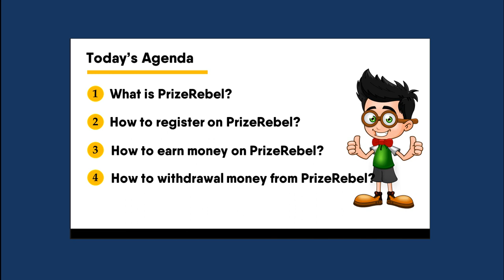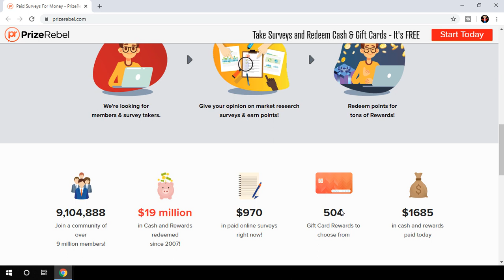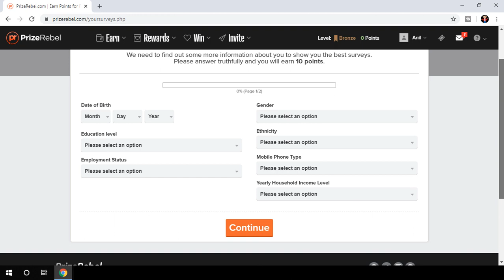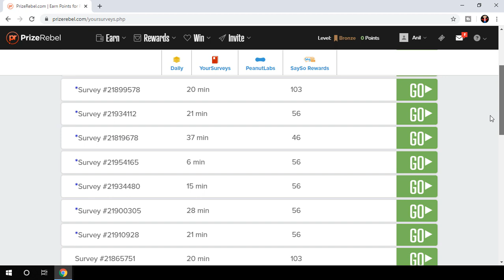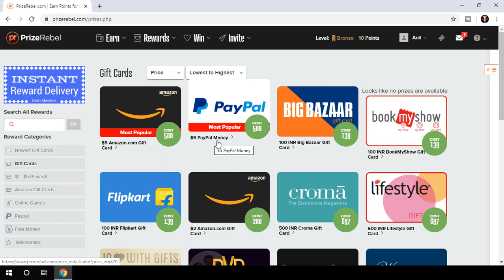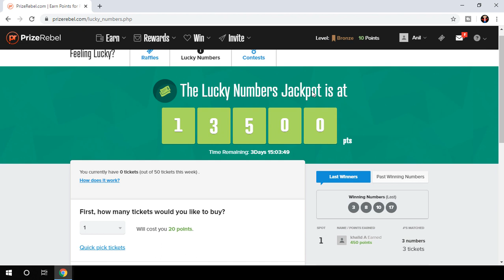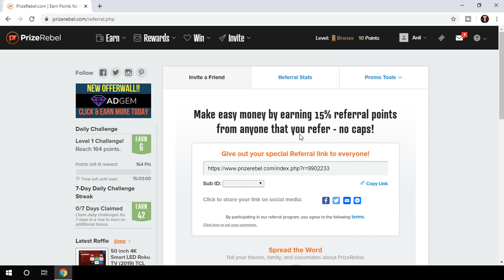Part Time Job | Work From Home | Paid Survey Website - PrizeRebel.com Review | Hindi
Part Time Job. Work From Home. Paid Surveys on PrizeRebel.com website review
You can start part time income on PrizeRebel website by completing paid surveys and tasks.

Namaskaar Dosto, aaj ke is video mein maine aapse baat ki hai PrizeRebel website ke baare mein. PrizeRebel website pe aap paid survey complete karke and apne social media platforms pe ise promote karke achcha paisa kama sakte hain.

अगर आप घर बैठे पार्ट टाइम वर्क करना चाहते हैं तो ये वीडियो भी जरूर देखे ।

अगर आप घर बैठे पार्ट टाइम फ्रीलांसिंग वर्क करना चाहते हैं तो ये वीडियो भी जरूर देखे ।

If you want to become your own boss, you can refer below playlists and decide which part time jobs from home is best for you. We have uploaded best online part time jobs for students, work from home jobs for moms and online jobs for everyone.

Gadgets I Use:
My Microphone
My Mobile
My Laptop
My Camera
My Tripod
My Mobile Tripod

About Anil Kumar Verma YouTube Channel: This is not just a YouTube channel where you find different ways to earn money and invest them wisely. This is a mission where you learn to work online from anywhere, anytime at your own terms.